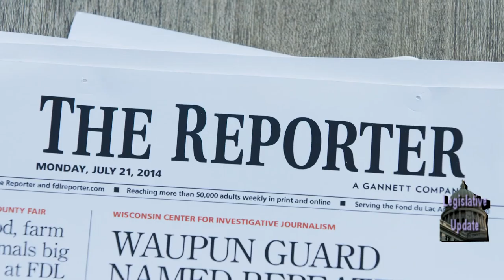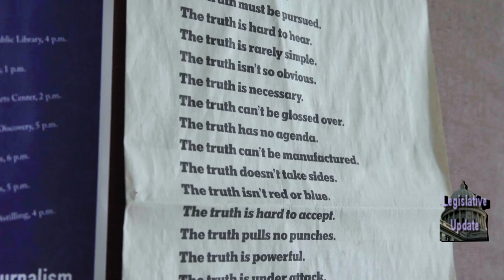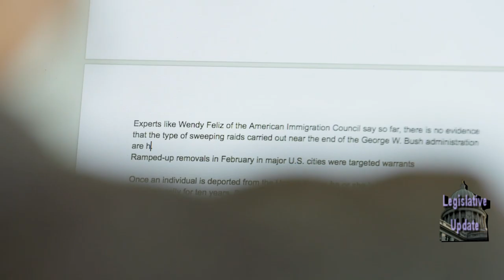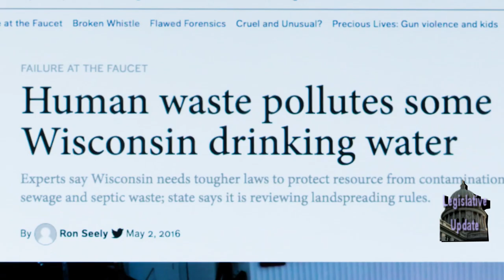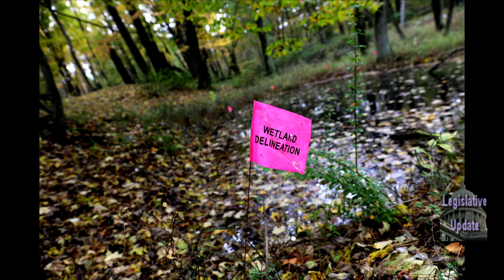LU 2019 03A